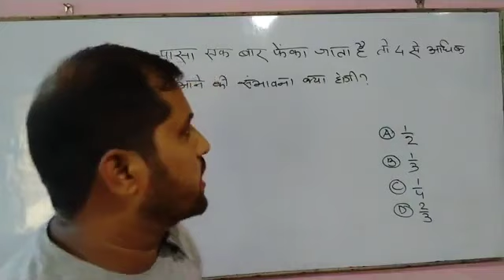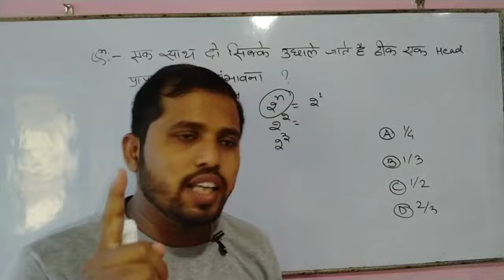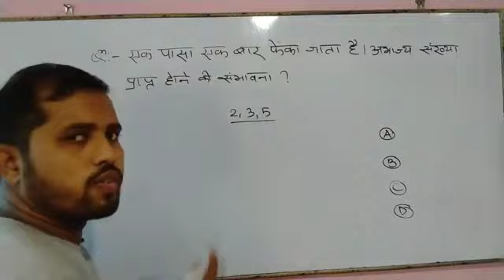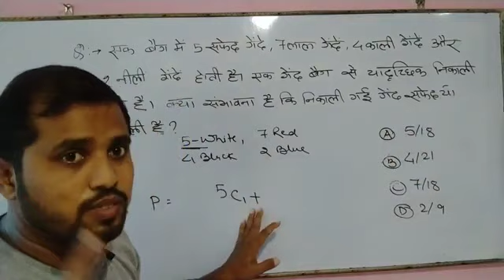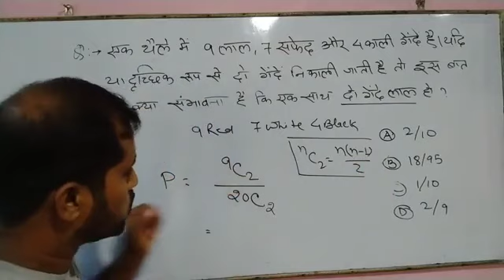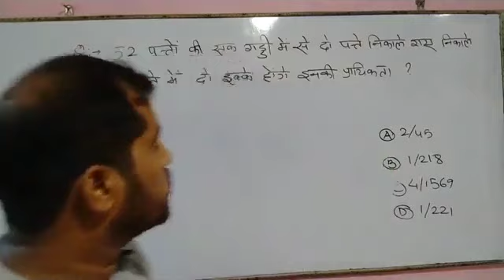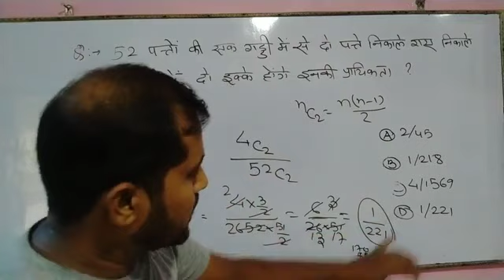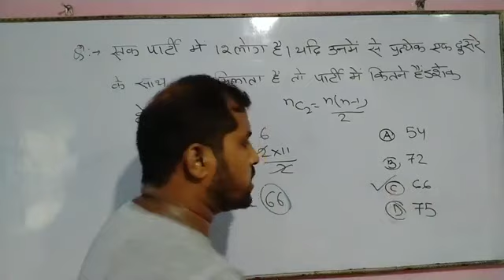Group D 21|Top Types Of Probability Questions| Railway MathsTop Question|ऐसे ही प्रश्न पूछे जाते हैं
Study Smart
StudySmart
 Probability
 Prabbility
 Permutations
Probability problems
probability for bank po
probability tricks for bank po
Topic Study
 Problalty for group D
Probability for railway exam
Probability problems trick
probability
Probability in hindi
Probability for SSC exam
Study Smart, StudySmart, Probability, Prabbility
 Permutations Probability problems probability for bank po
 Topic Study
Problalty
Probability problems trick
probability
Probability in hindi
math
mathematics
algebra
probability (measurement system) statistics (field of study)
 event
 math help
multiplication
fraction
Probability by maths adda
 foundation batch
maths
math adda247
 math adda247 maths
crack banking exams
 maths tricks
 probability math
 maths class
probability basics
 probability problems
 Railway Maths
Railway Maths Important Ques
 Group D Maths
 Maths Group D